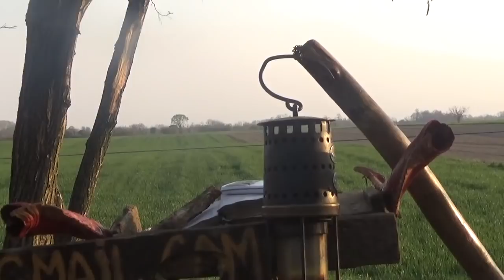Man of God: Isusov sud svetu:da oslepe oni koji vide!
Jovan 9 gl. Isus isceljuje  slepog od rođenja,izazivajuć gnev vođa ,jer to čini subotom. isceljanja petkom,sredom (koaj su bila)zašto nisu naslovljena? sa razlogom Isus konfrotira svaku stvar koja stoji između toga da ljudi vide Njega kao Spasitelja. Današnje religije imaju isti problem,,religijskki čovek ima preprekud a vidi događaj Pedesetnice i gine. Isus opominje da sad kad se vidi istina ,čovek prima sud ako je odbacuje da oslepi za istinu zauvek.